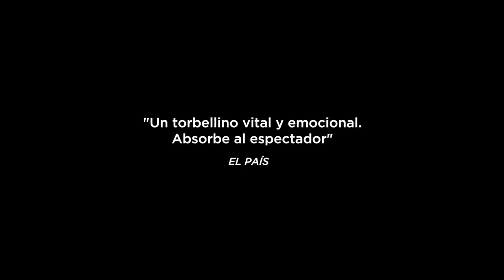Muchos hijos, un mono y un castillo - Trailer (HD)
Sinopsis: Deseos con los que soñó Julita Salmerón desde niña, y los tres se han convertido en realidad. Cuando el menor de sus hijos se entera de que su madre ha perdido la vértebra de su bisabuela asesinada, guardada a lo largo de tres generaciones, la familia emprende una divertida búsqueda entre los más peculiares y extraños objetos que Julita ha ido acumulando a lo largo de sus más de ochenta años, mostrándonos una ágil y graciosa galería de personajes. Pero lo que en realidad Julita está a punto de encontrar es el verdadero significado de la vida

Director: Gustavo Salmerón
Reparto: Gustavo Salmerón, Julia Salmerón